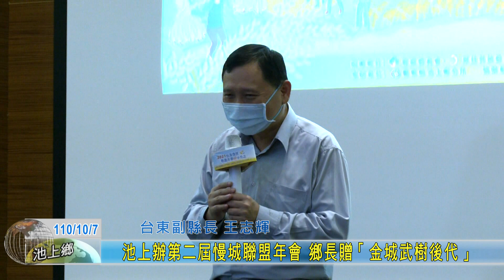20211007 池上辦第二屆慢城聯盟年會 鄉長贈「金城武樹後代」